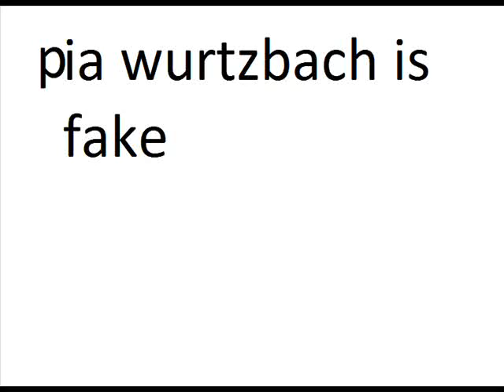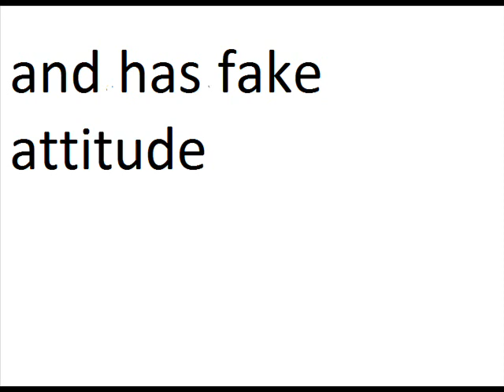Pia Wurtzbach is so FAKE and PLASTIC (Miss Universe 2015) (miss philippines)